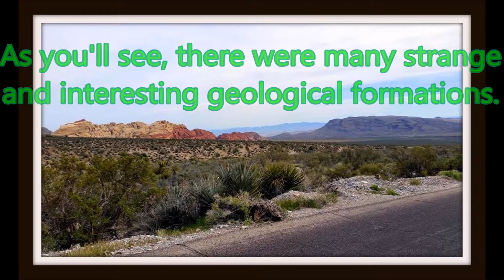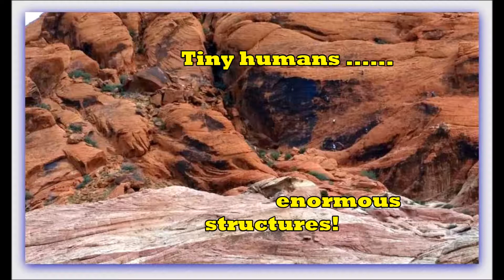Red Rock B Day Video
A keepsake video of my visit to Red Rock NV. on the day of my Birthday.